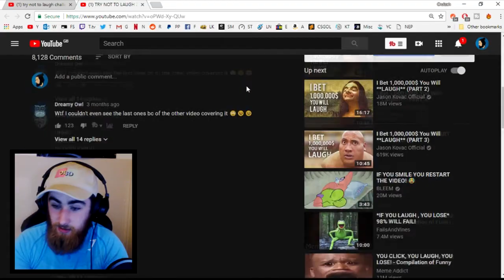Try Not To Laugh - Another One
This video will be a try not to smile and laugh challenge. Thought this was so fun to recorded and had to upload this. Aim is simple, dont laugh or smile. Will i succeed?

Dont forget if you liked the video and to support me, smash the like button it helps me out a lot. Love you all :D